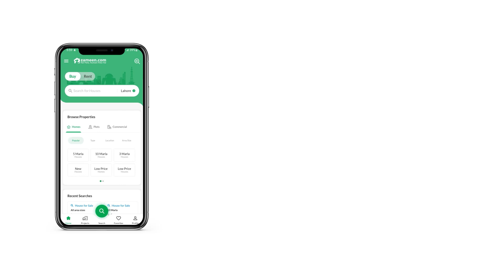2.9 KANAL HOUSE FOR SALE IN REWAZ GARDEN LAHORE